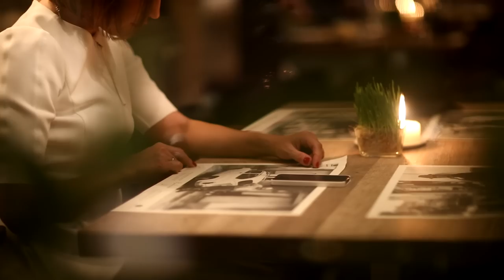Сонце-Хмари/ТаБу - З Новим Роком!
1 января 2014 г. - премьера песни в исполнении Тани Булановой